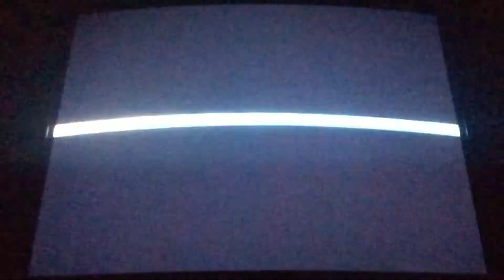Super Mario Galaxy 2 part 6 Gobblegut’s Belly Bulges